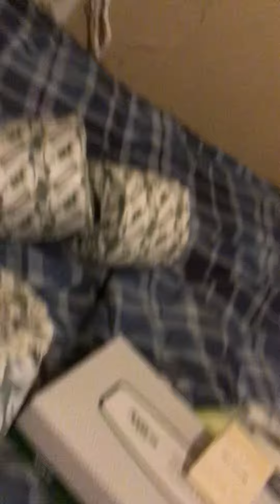They be looking out for me on stuff